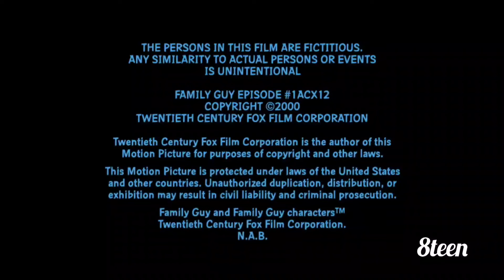The Rescuers - Maldonado Network Intro - (Premiere)